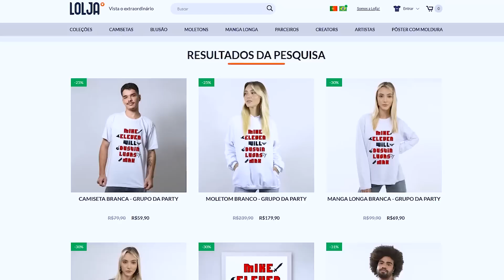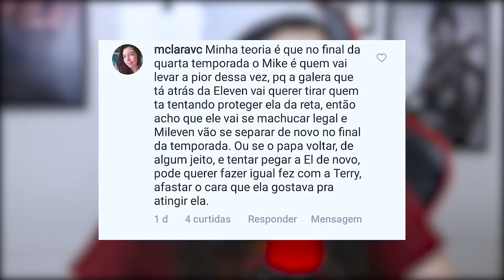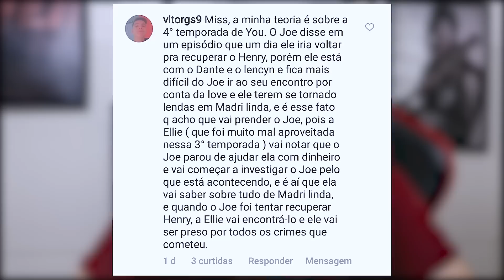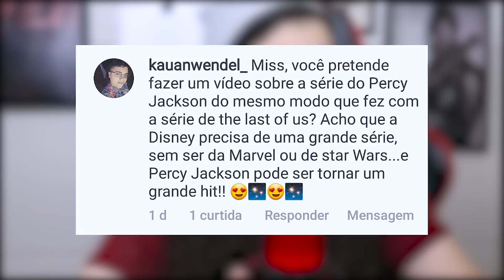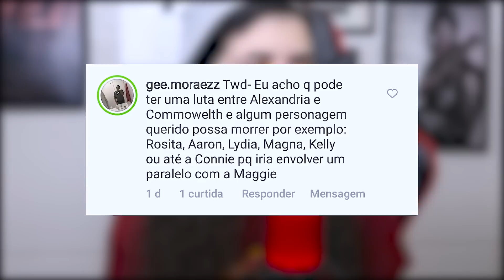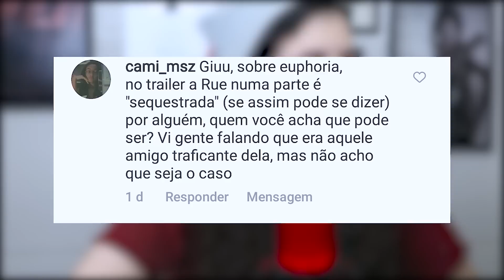O FIM DE LUCAS E MAX? | ComentandoTeorias 16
Nas teorias de hoje, tivemos StrangerThings, Euphoria, TheWalkingDead e até mesmo You! Bora ver?

►JOINHA!
►Se Inscrevam!
►Favoritem!

Me ache!